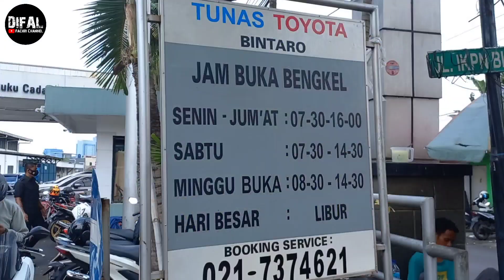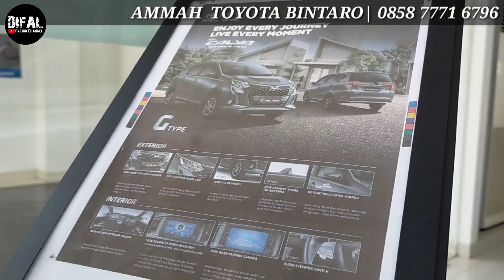HARGA TOYOTA TERMURAH‼️ ANGS MULAI 2JT'AN! BUDGET MINIM PUNYA AVANZA VELOZ! | TOYOTA RC BINTARO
Alamat/Link Map :
4, Jl. RC. Veteran Raya No.24, RT.4/RW.10, Bintaro, Kec. Pesanggrahan, Kota Jakartas Selatan, Daerah Khusus Ibukota Jakarta 12330
Tunas Toyota Bintaro

Kontak Marketing :
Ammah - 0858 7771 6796